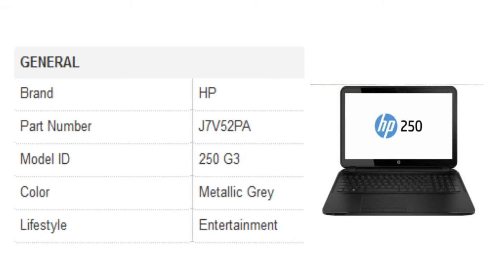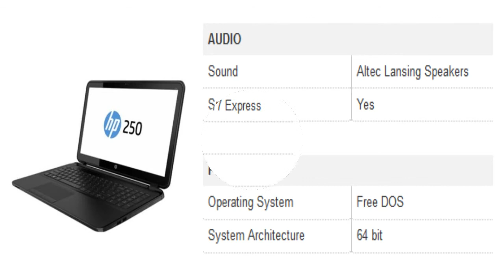HP 250 G3 J7V52PA Core i3 Laptop [INDIA]